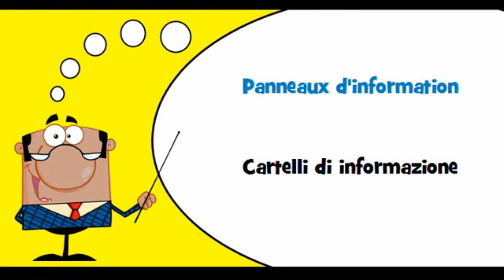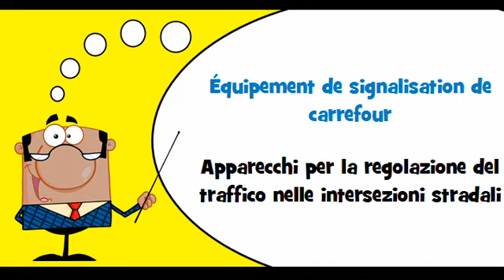VOCABULAIRE FRANÇAIS ITALIEN # Thème = Équipement de police